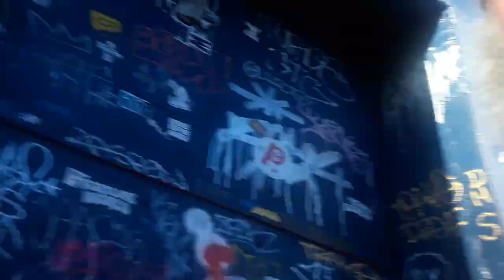JLC FILMS PULL UP ART SHOW BROOKLYN SAILOR MOON RAVE